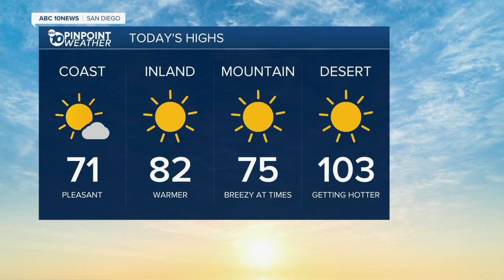10News Latest Headlines | June 11, 12pm